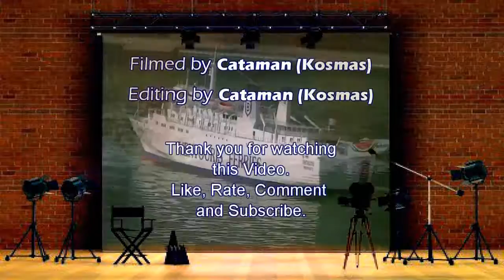CVP - RC SAR Mission - Rough Sea Patrol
No mater if the sea is rough. This SAR boat must complete his mission.

Cataman Kosmas.